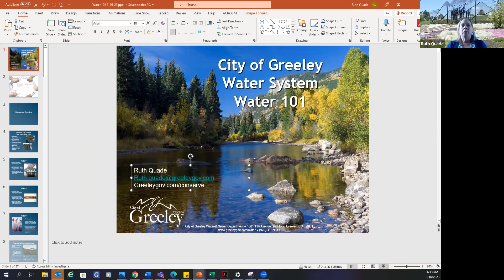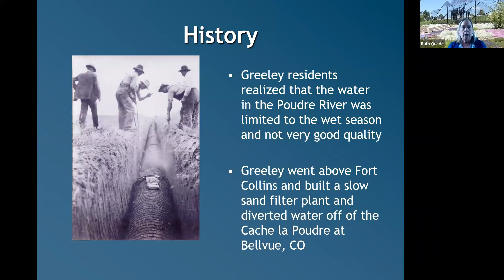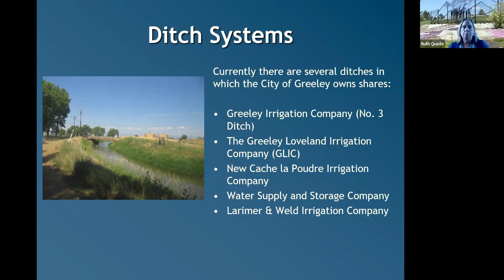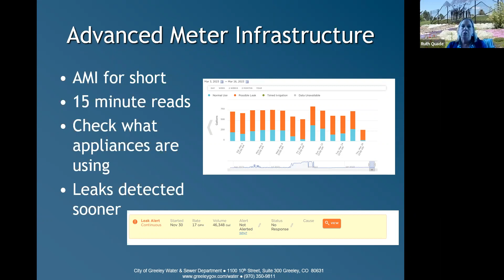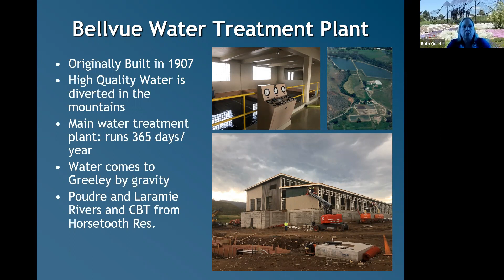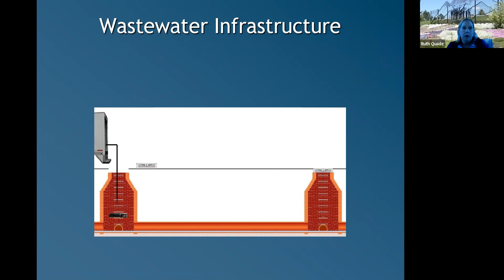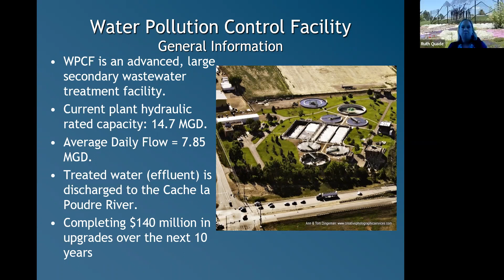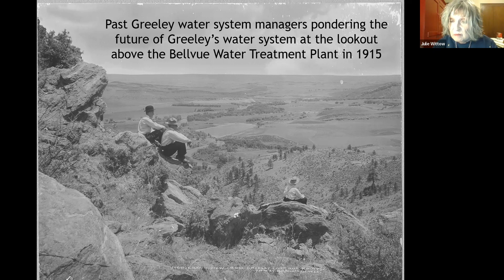Waterwise in Our Backyard (03-16-2023)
Colorado, including Weld County, is experiencing a drought and water conservation has become an important consideration.  Ruth Quade from the City of Greeley Water Department will talk about the importance of conservation and how we can best accomplish it.